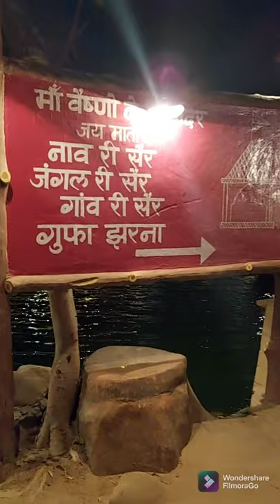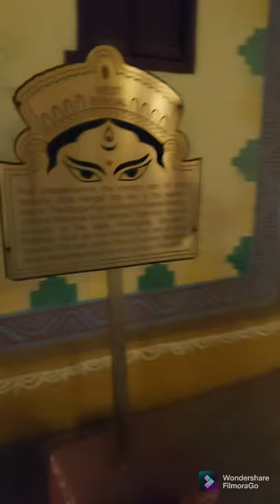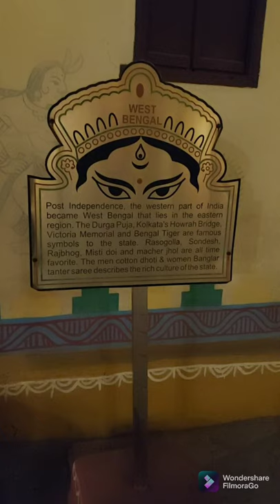CHOKHI DHANI RESORT, JAIPUR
Chokhi Dhani